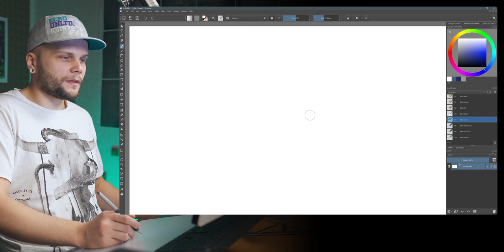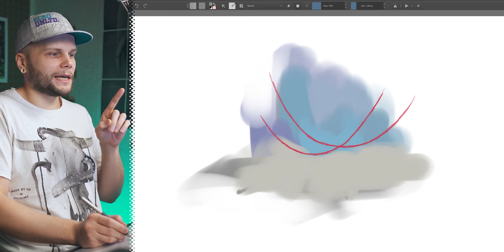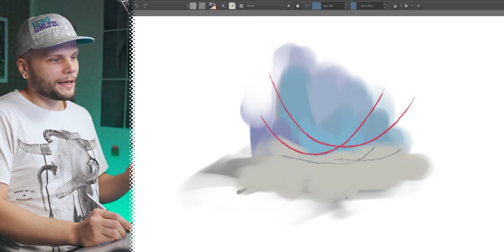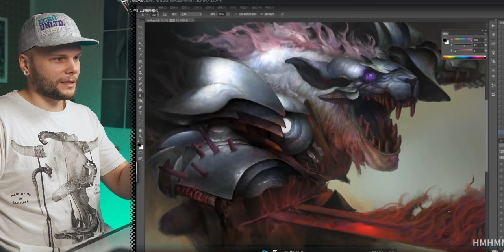Your Brush Is Too Big.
When it comes to painting details, Ruan Jia seems to always go with a smaller size than I expect. And it turns out, it makes a whole lot of sense!